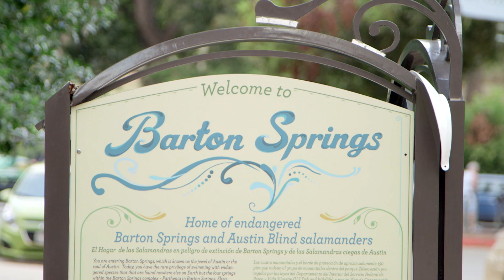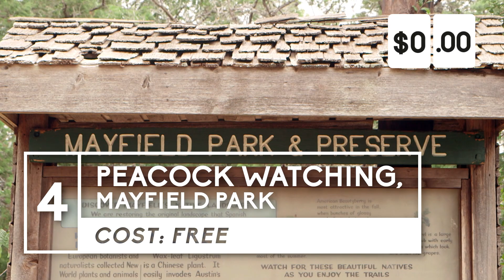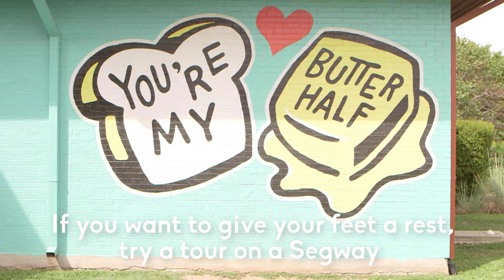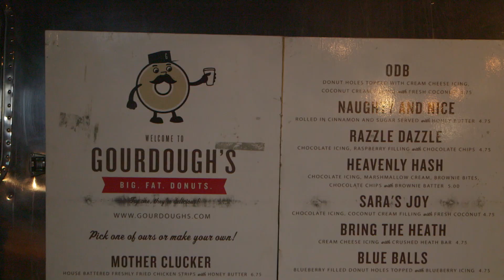10 Things to Do in Austin For Under $20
If you're heading to Austin, TX, these are the unique spots you must visit. And no need to worry about busting your budget - you can have a fun-filled day with only 20 bucks. Take an early-morning swim at Barton Springs Pool, get up close and personal with peacocks, enjoy some of the most delicious tacos at Juan in a Million, and end the day with a big bite from Gourdough's Donuts. It's almost too good to be true.